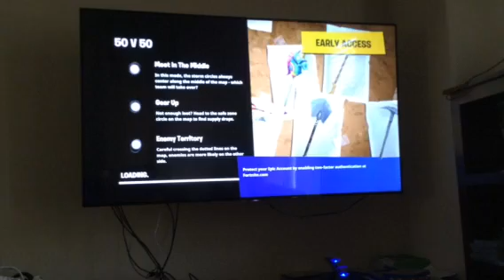Fortnight episode 3 s 5 s2